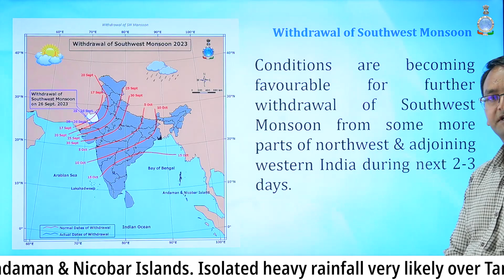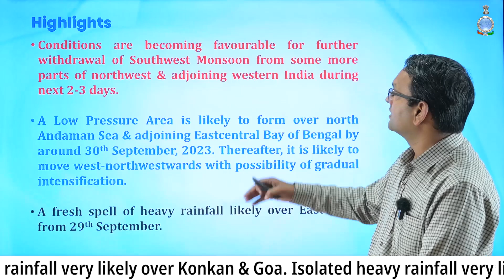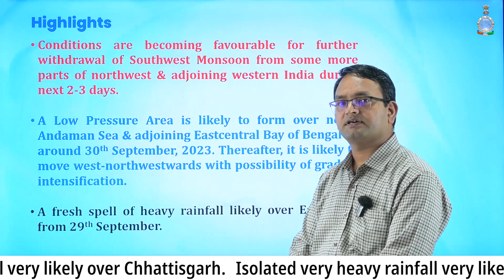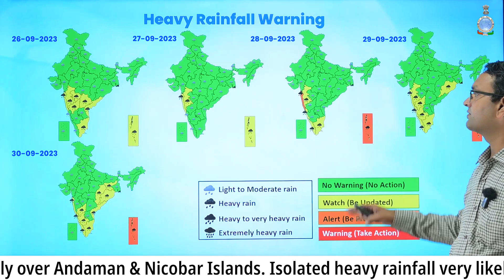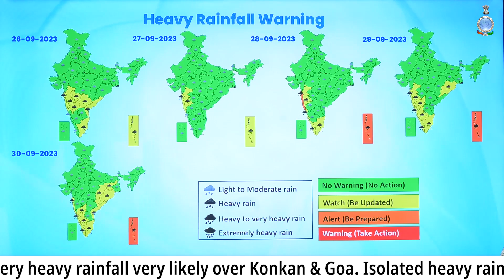Favourable withdrawal of S-W monsoon. A new round of heavy rains likely to begin in eastern India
Conditions are becoming favourable for further withdrawal of Southwest Monsoon from some more parts of northwest & adjoining westcentral India during next 2-3 days.

A Low Pressure Area is likely to form over north Andaman Sea & adjoining Eastcentral Bay of Bengal by around 30th September, 2023. Thereafter, it is likely to move west-northwestwards with possibility of gradual intensification.

A fresh spell of heavy rainfall likely over East India from 29th September.